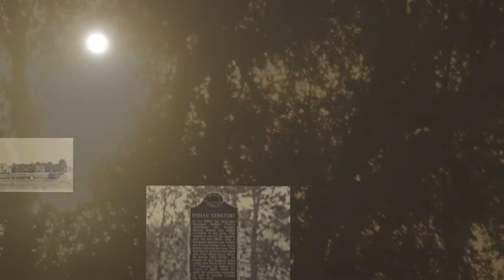3 - CMU VP David Heeke Jr.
CMU VP David Heeke Jr. speak of CMU's continuing commitment to preserving close ties with the Saginaw Chippewa Indian Tribe June 6, 2012.